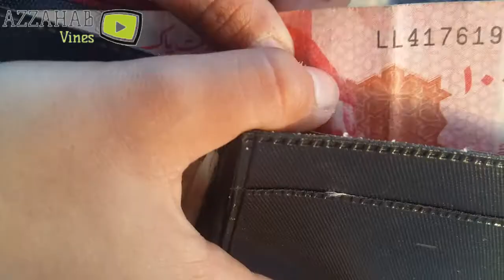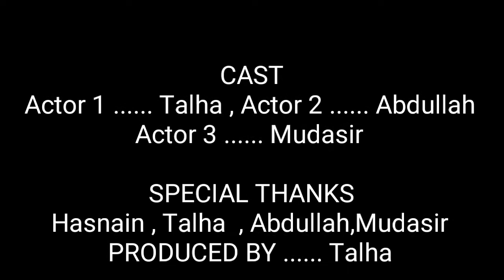Badla (part 2)